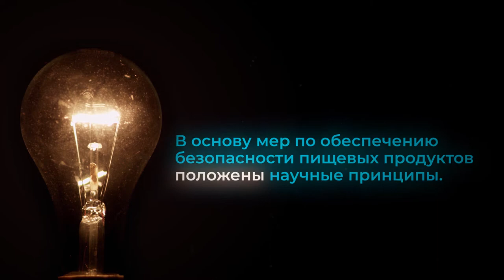Ученые на страже безопасности пищевых продуктов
Научные принципы лежат в основе практических методов, рекомендаций и стандартов, позволяющих гарантировать безопасность пищевых продуктов на этапе производства, транспортировки, переработки, продажи и потребления. В данном видеоролике рассказывается о том, как усилиями ученых всего мира безопасность пищевых продуктов обеспечивается на всем протяжении товаропроводящей цепочки. С более подробной информацией о безопасности пищевых продуктов можно ознакомиться в материалах ФАО и ВОЗ.